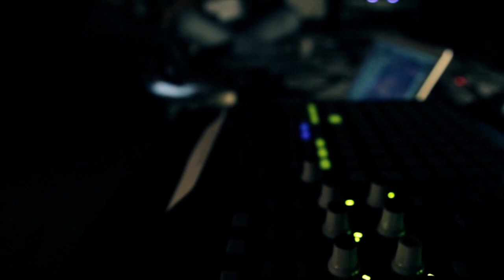EMPTY FILES: recording sessions preview 1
Recording session preview from "Empty Files - EP" early 2013.

Performed by Txufo Wilson and Triames